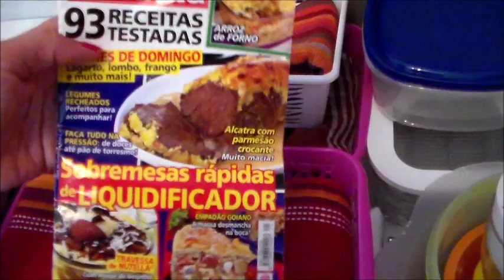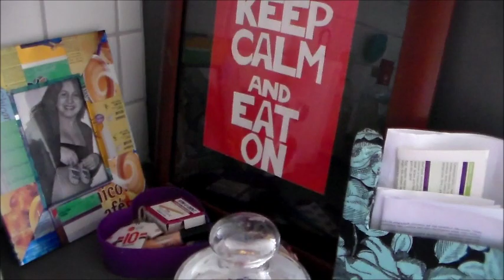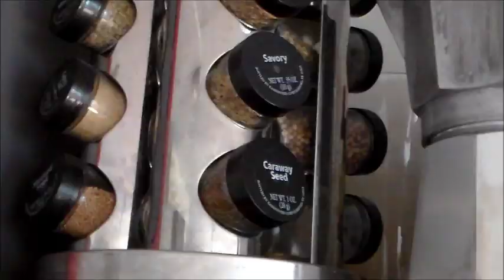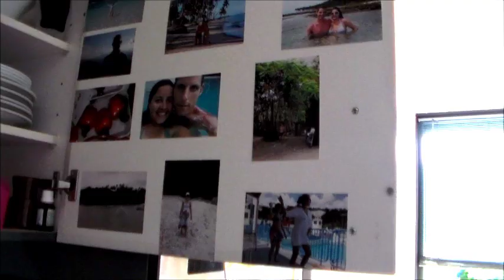MINHA COZINHA: Organização e Decoração!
Olá gente! Hoje trago um tour pela minha cozinha e explico um pouco como costumo organizar. São dicas simples, nada de profissional, mas que eu aplico no dia-a-dia. Manter a cozinha organizada para mim é muito importante, pois facilita demais nas horas de correria, ainda mais quando se tem filhos pequenos! Espero que gostem!

João 3:16